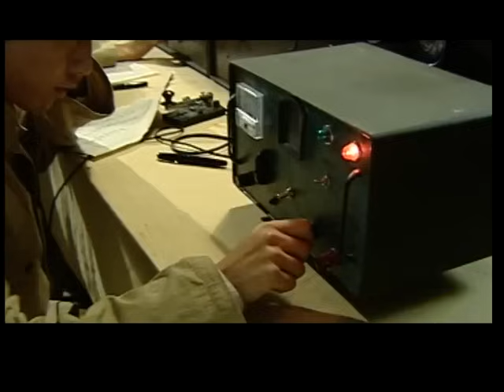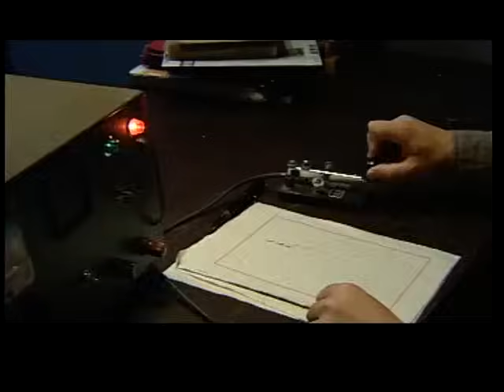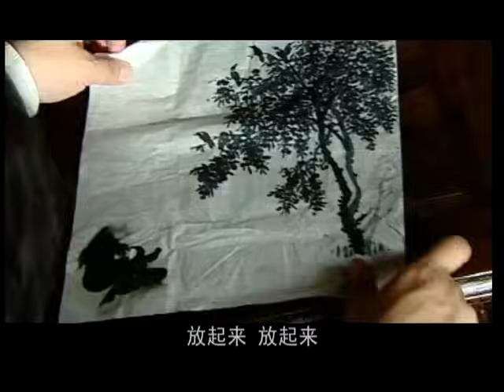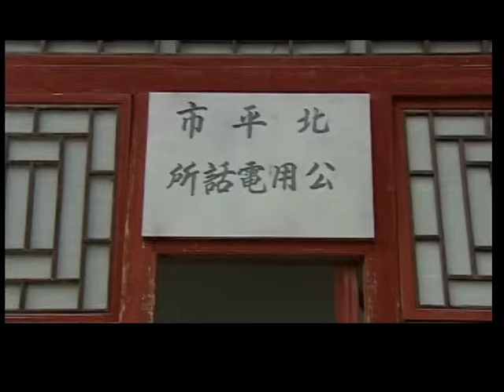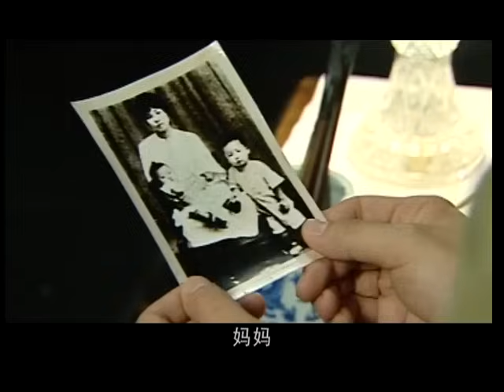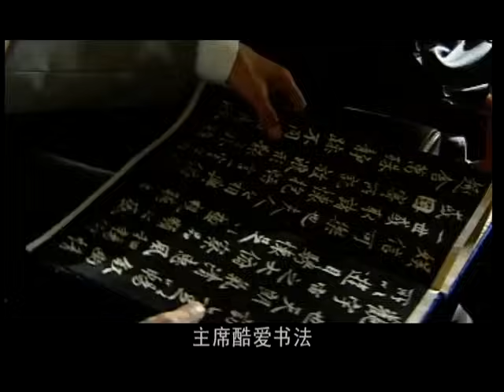【2024谍战剧】双姝女特 09｜敌党女谍顶替胞妹潜入特情处，混淆视听大肆破坏行动，双姝对峙能否成功策反？